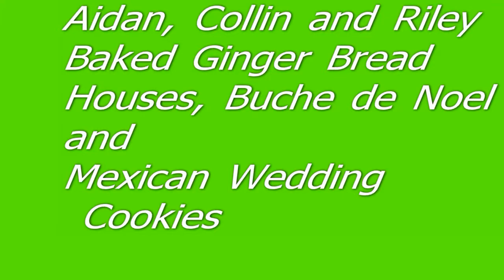Christmas Bake at GrandMa's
Aidan made a Mexican Ginger Bread House
Collin baked a Buche de Noel for his French Class and Riley made a Ginger Bread House and Mexican Wedding Cookies to bring to her Spanish Class.